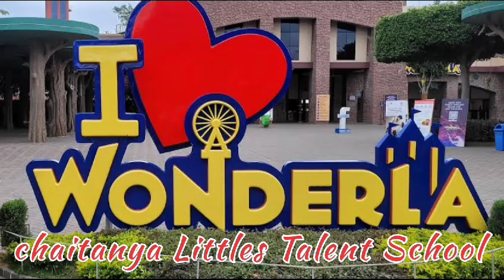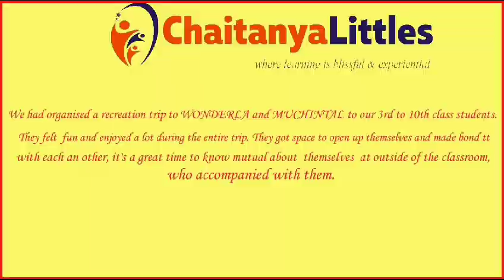# Chaitanya Littles Talent School # Recreation Trip to Wonderla